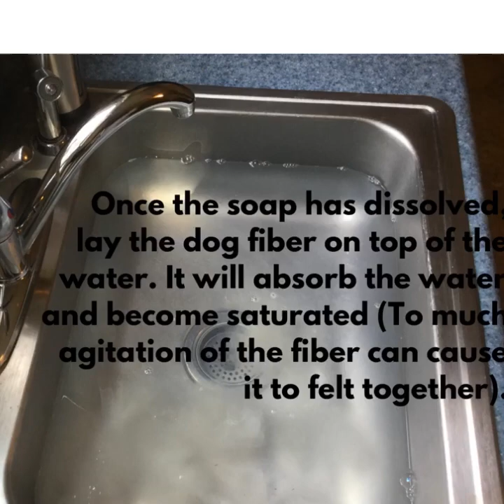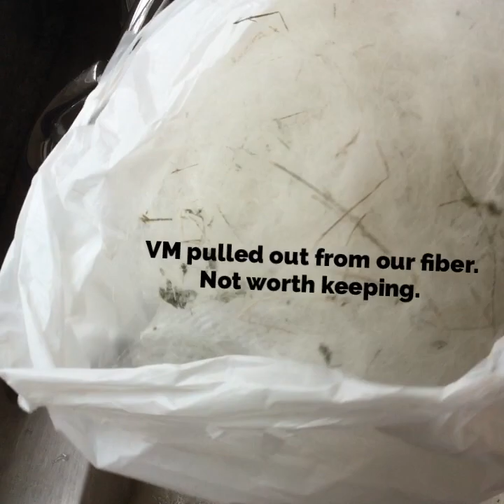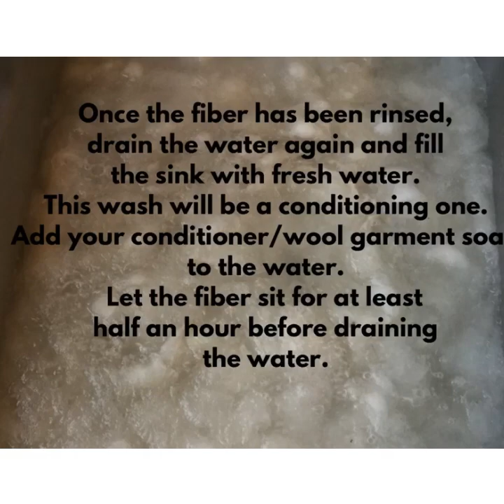Chiengora: cleaning dog shedding to make yarn.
This video shows cleaning the shed/brushed undercoat of Bailey, the Great Pyrenees to prepare it to be made into yarn.